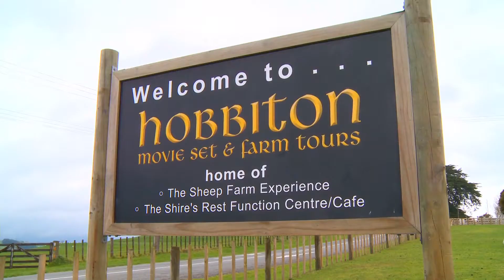2017 Industry Alignment Award TIME Unlimited Tours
Celebrating individual and business success across our dynamic tourism industry the New Zealand Tourism Awards provide a benchmark of excellence and inspiration to other tourism businesses.

Brought to you by Tourism Industry Aotearoa in association with key industry partners, the Awards provide individuals and organisations the opportunity to be involved in a robust process that helps raise the profile of the industry, enhance staff morale and gain recognition for achievements from industry peers.